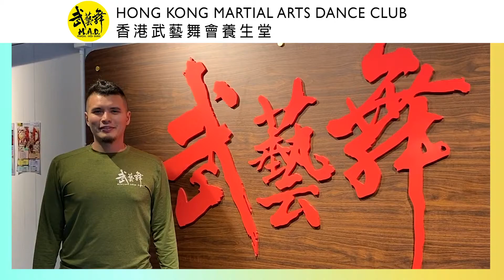香港武藝舞會養生堂 創辦人 - 簡師傅 給你的話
拉筋可以改善痛症同五臟六腑機能？
無錯！來武藝舞「拉筋班」啦！
* 正所謂「筋長一寸，壽延十年」
* 結合少林、瑜珈及各方門派拉筋大法！
* 透過經絡拉筋法，可處理身體、心、肝、脾、肺、腎及六腑各種問題及痛症！
* 舒緩情緒，改善失眠，暢通血氣及腸胃，達到輕鬆修身加提升健康效果！
*「香港武藝舞會」擁有超過10年教學經驗，信心保證！
* 套票形式，絕非巨額簽帳並承諾絕不強行推銷！
* 總部位於九龍灣，分支遍佈港九新界！
* 歡迎任何年齡人士查詢！
* 另設排毒瑜伽班、爆汗體能班、Funny Dance等不同課堂